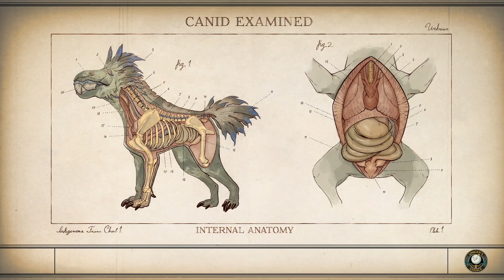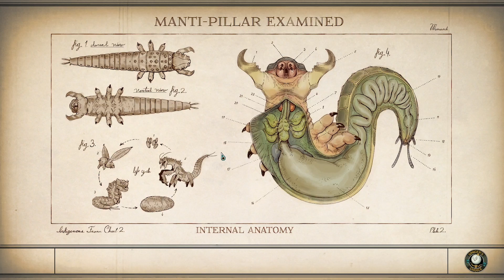The Outer Worlds | Ep. 09 | Facciamo sbidonare Parvati | Walkthrough Gameplay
💙 Se vi piace il content la miglior cosa che possiate fare è condividere il video, buttateje un like e scrivetemi nei commenti!